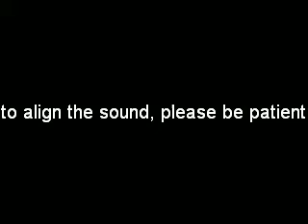Let's Play Oni Pt 3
So part 3 finally done. Sorry about the whole not being able to do this for so long. I was like hanging out watching anime when boom virus, download this anti virus. That got rid of my internet access. So I had to reinstall. Then I got distracted by school. So sorry, and enjoy. I did some random commenting, it is awesome. I failed many times I will post a time to skip to if you want to skip all the failing.